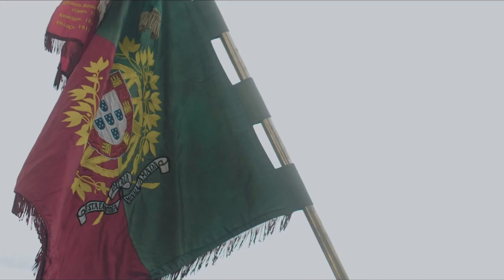#36 - "50% Católico" | Daniel Fernandes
Entrevistei o Daniel, um amigo.
Quis entrevistar o Daniel porque a história dele é a de muitas outras pessoas: a grande parte da Igreja Católica contemporânea, pós-Vaticano II, não lhe inspira confiança.
Como eu o compreendo e como os católicos hoje o compreendem. A Crise da Igreja Católica é transversal, atinge tanto os membros do clero, como os fiéis, que na sua grande maioria não conhecem a doutrina, nem desejam colocar Cristo como o centro das suas vidas.

Neste Podcast vão assistir a uma conversa entre dois amigos cujo desejo é o mesmo: viver a religião e a fé com seriedade, elevar a nação de Portugal, combater a revolução-cultural.

Um Podcast Católico.

BTC: bc1qge0tp7lg2pkjg7f0j77zp2grc9c87wpeuxxr6y